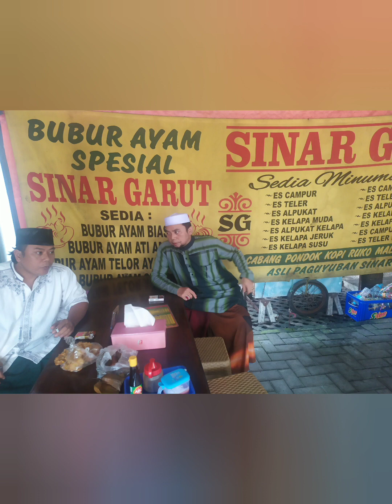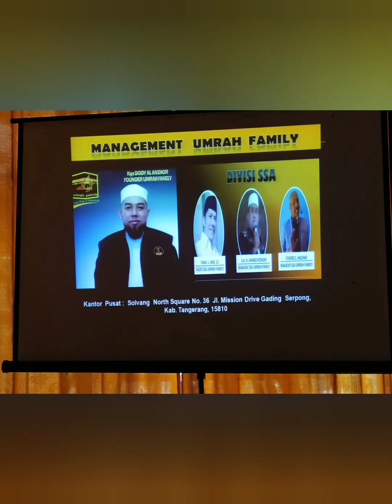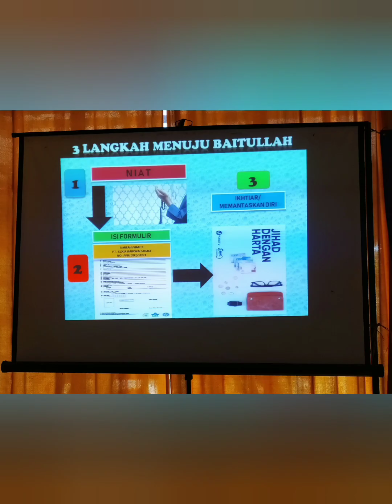Album Fhoto Ke Tiga Puluh Delapan